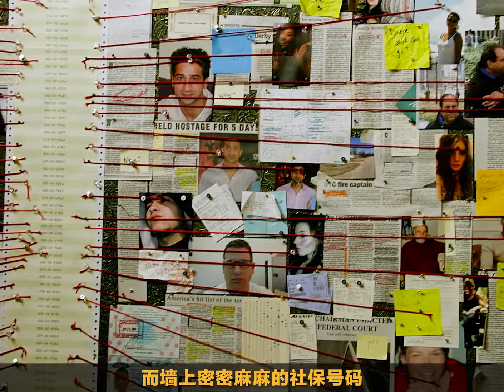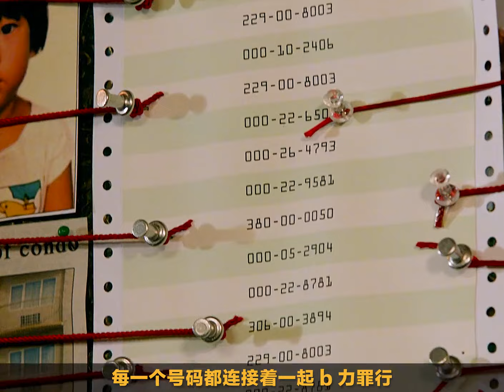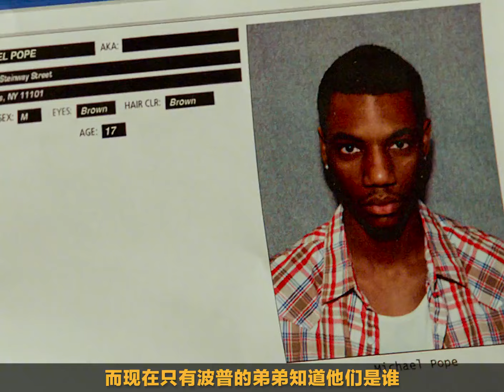高能來襲，喬納森·諾蘭懸疑巔峰之作